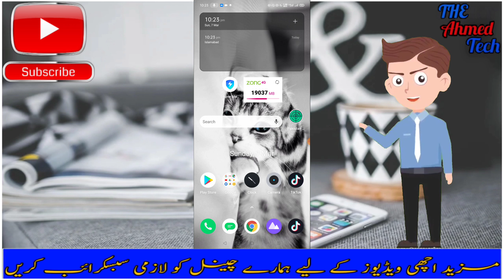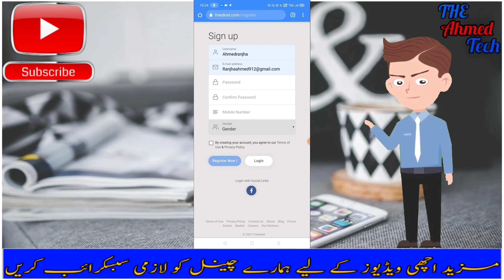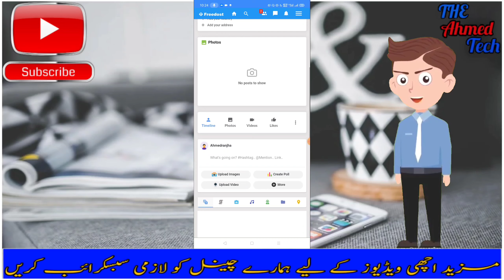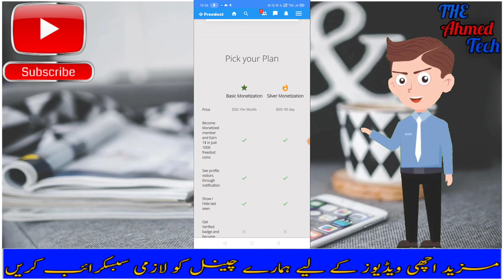Upload photo & Video and earn money | Earn money online | Earn By uploading just photos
TheAhmedTech Hello gays in this video I will shere a Earning websiteswith you this website is similar to facebook You can earn money on this app by just uploading photo & videos this is trusted website Thanks

website  link in 1st comment =
My collection :
Microphone BOYA by-M1
BM800 Suspension Microphone Kit
Tripod for mobile
Camera Canon 2728C003
Mobile Vivo V23 5G Dual Sim 256GB 12GB
Apple iphone 13 pro max

of the contents of this channel is that your property (as a
musician, label, video, image distributor or artist), please
send me a personal message on email and your content will
be removed within 24 hours.

(8) Earn by simple work,
(9) earn money online just using mobile,